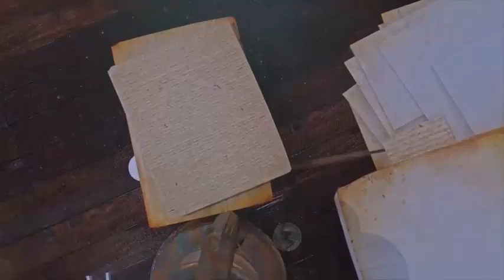가수 유양도(You Yang Do)💖 "제2회 한방전국가요제" 초청가수로 /사랑해주세요(Love me)/여자의 Blues(Woman's Blues) 열창🍀 (2019년)🍀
"한국 연예 예술인 총연합회 제천지회"에서 주관하여 두번째로 열린 "제2회 한방전국가요제" 본선에 초청가수로 2019년 신곡인 "사랑해 주세요(Love me)", 타이틀곡인"여자의 Blues(Woman's Blues)를 열창했다.
또한, 실시간 후원이 가능한 💖Super Thanks 통하여 많은 응원을 부탁드립니다.